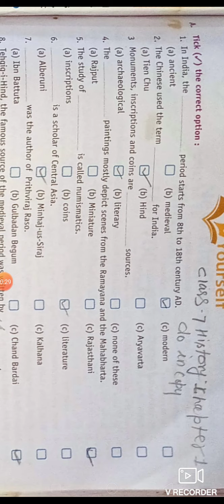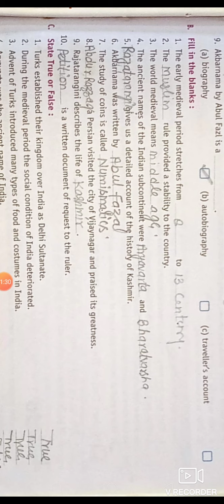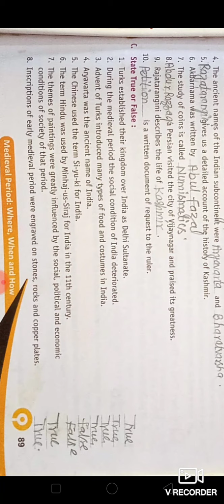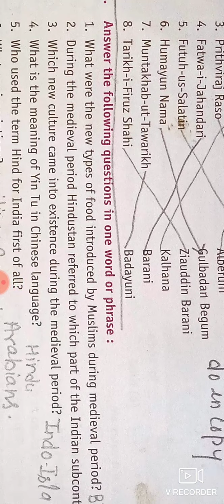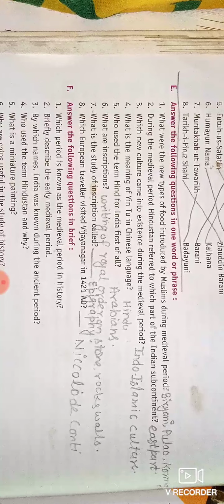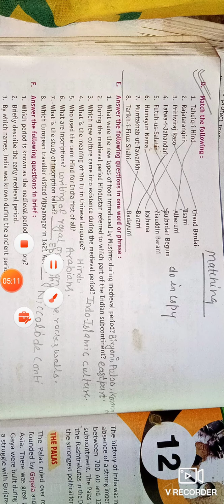Class 7 History lesson 1 revision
Class 7 History less 1 revision